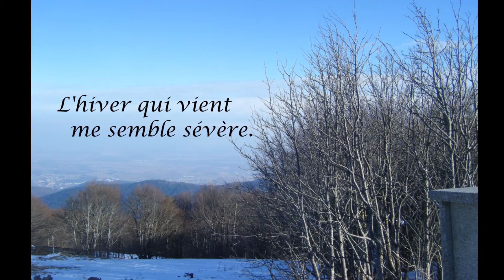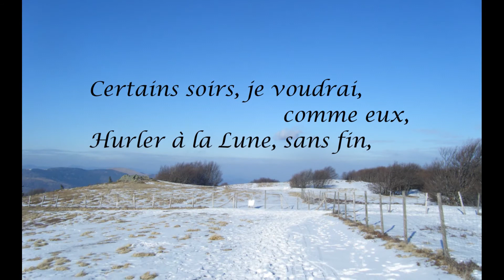Hurler à la Lune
Poésie courte, tirée du recueil "Phrases de Lune" de V.DiMarco, qui montre que l'hiver n'est pas toujours un plaisir pour tous. Pour certains, c'est plus difficile que pour d'autres.